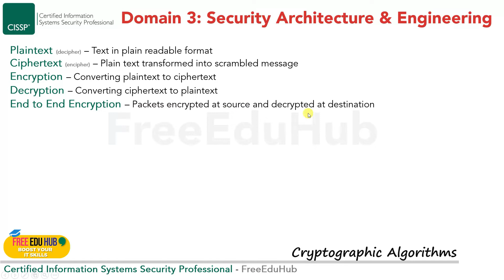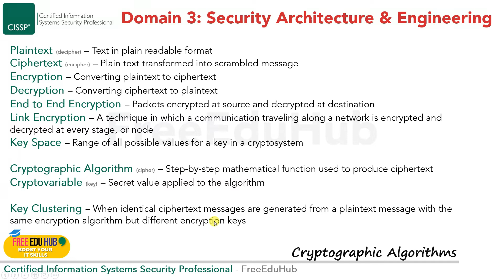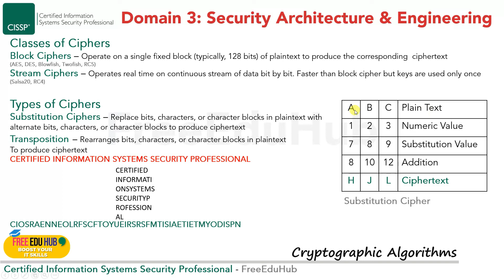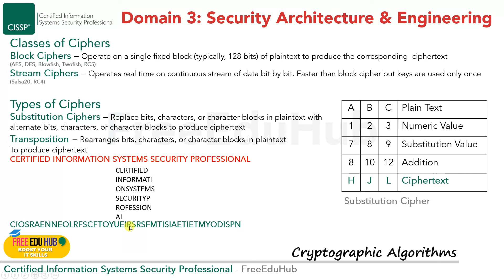CISSP Cryptographic Algorithms - Domain 3 Security Architecture & Engineering | Urdu | Hindi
This video is about Cryptographic Algorithms in CISSP Domain 3 Security Architecture & Engineering

CISSP Domain 3 Security Architecture & Engineering -  Cryptographic Algorithms

CISSP
Certified Information Systems Security Professional
Domain 3 Security Architecture & Engineering
Cryptographic Algorithms
Full Training Course
Certification Training
Urdu | Hindi

Official Practice Test Bundle